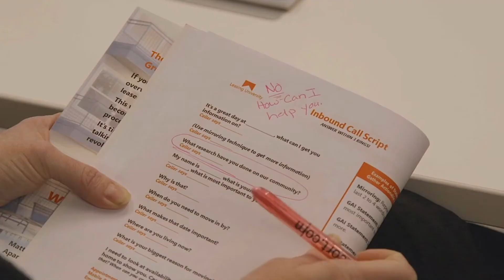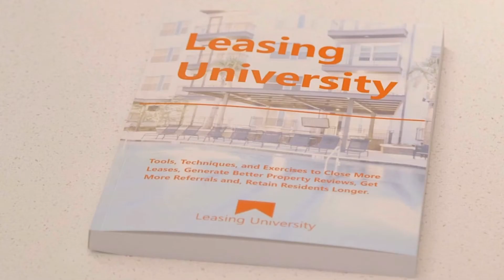How to Get a Job in Plano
How to Get a Job in Plano. The amazing city of Plano TX has many jobs hiring now. What are the best jobs in Plano? We will show you. Where can I work in Plano? This video will show you how to get hired in Plano and will help you get a job in Plano Texas

Do you need help finding jobs in Plano? Plano Texas has hundreds of high paying jobs open right now, but the old way of looking for Plano job openings and applying with a traditional resume is probably not going to get you hired.

Have questions about how to get hired in Plano?